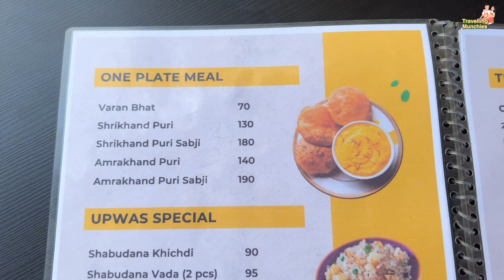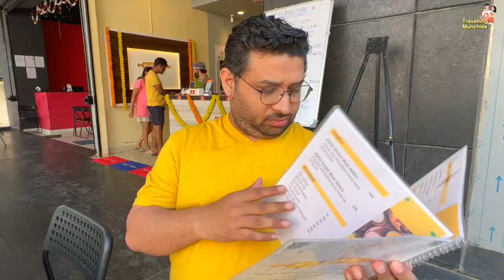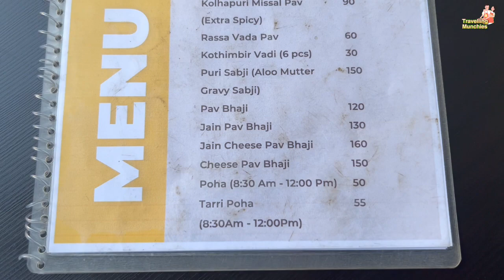Maharashtrian food in Bangalore | Muraamba AECS Layout | Bangalore food tour | Spicy marathi food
Vada pav : Rs 30/-
Misal Pav : Rs 90 /-
Pithal Bhakri  : Rs. 120/-